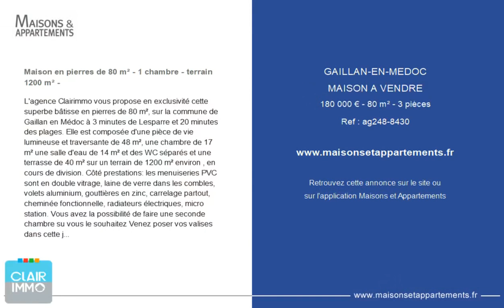GAILLAN-EN-MÉDOC - MAISON A VENDRE - 180 000 € - 80 m² - 3 pièce(s)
Référence : ag248-8430

Maison en pierres de 80 m² - 1 chambre - terrain 1200 m² -

L'agence Clairimmo vous propose en exclusivité cette superbe bâtisse en pierres de 80 m², sur la commune de Gaillan en Médoc à 3 minutes de Lesparre et 20 minutes des plages. Elle est composée d'une pièce de vie lumineuse et traversante de 48 m², une chambre de 17 m² une salle d'eau de 14 m² et des WC séparés et une terrasse de 40 m² sur un terrain de 1200 m² environ , en cours de division. Côté prestations: les menuiseries PVC sont en double vitrage, laine de verre dans les combles, volets aluminium, gouttières en zinc, carrelage partout, cheminée fonctionnelle, radiateurs électriques, micro station. Vous avez la possibilité de faire une seconde chambre su vous le souhaitez Venez poser vos valises dans cette jolie maison, idéalement située au calme, coup de coeur assuréA visiter rapidement, contactez-nous pour organiser une visite Sylvie MARTIN : CLAIRIMMO Hourtin - 20 place de l'Eglise 33990 HOURTIN -Tél : email : RCS 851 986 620 Agent commercial indépendant du réseau national Clairimmo N° RSAC :

Cette annonce vous est proposée par l'agence Clairimmo

|2701455|